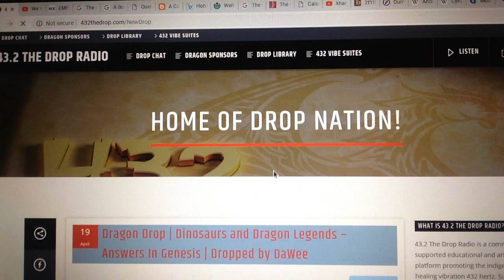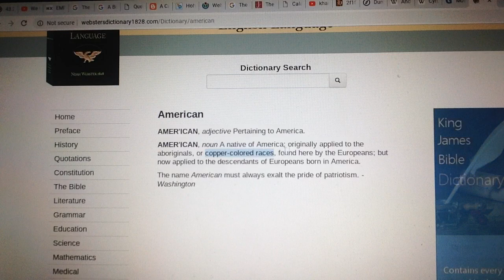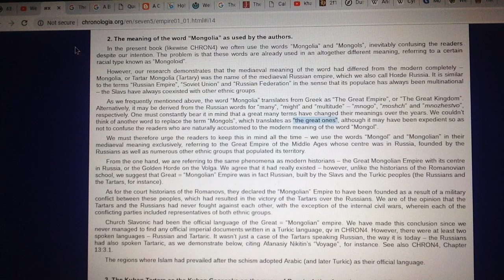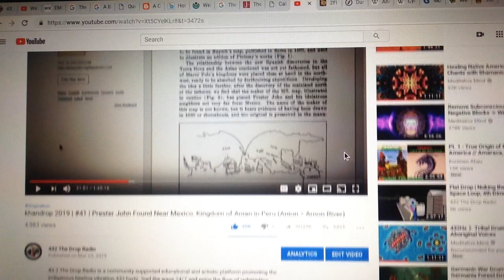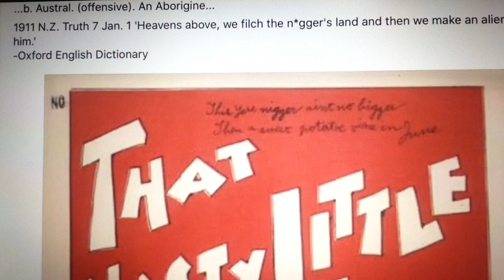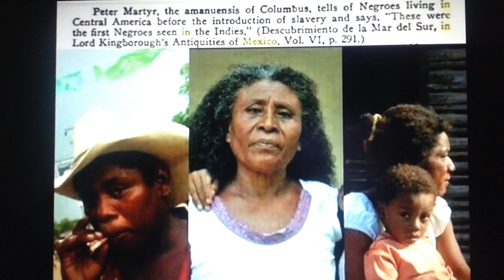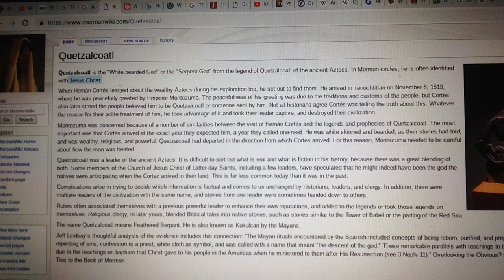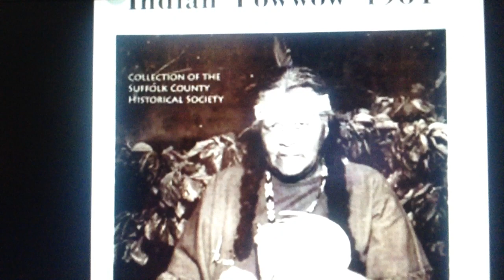khandrop 2019 | The Genuine Blackamoor Native American Darkies, Chuppah = Afro | Mongol Great Empire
Become a Copper, Silver, or Gold Dragon today at TDR and support our Ether Squad!!!

Download our new "432thedrop" streaming App available now:
iPhone (iTunes):